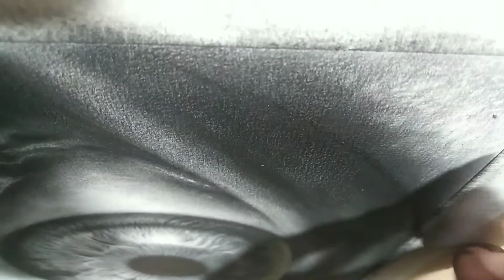Realistic Eye Drawing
How to draw eye easy method //How to draw eye // Realistic eye Drawing
How to draw realistic eye|Realistic eye kese banaye
How to drow realistic eye / eye kese banate hain
Art by sourav artist

 Thank you ❤ for visit my youtibe channel